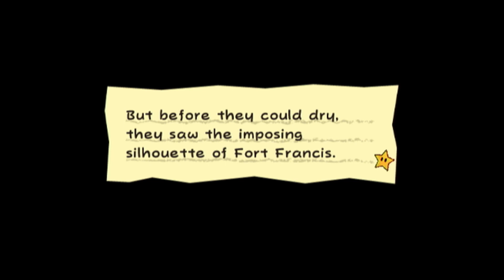Super Paper Mario - Part 13: DIMENTIO!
I fucking hate this level.

PLAYLISTS YOU MAY ENJOY
Recorded on a Wii U using an Elgato HD60 S